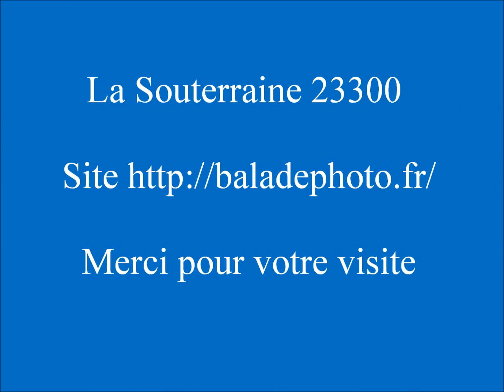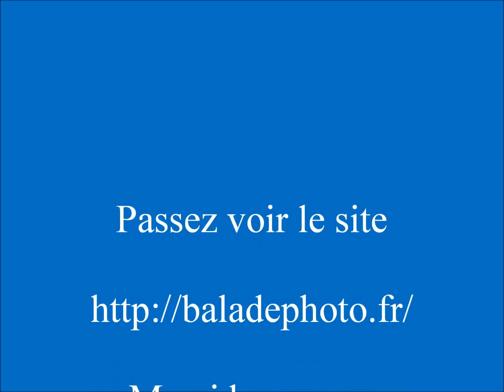La Souterraine 23300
Une chaine faite pour organiser une belle balade en France et découvrir la beauté de ce pays.

La Souterraine est une commune française située dans le département de la Creuse en région Limousin. Bâtie à l'emplacement d'une villa gallo-romaine, La Souterraine a conservé plusieurs témoins de ses fortifications du Moyen Âgedont, près de l'église, la porte Saint-Jean appelée aussi porte de Breith ou porte Notre-Dame.

Vous pouvez aussi faire découvrir un lieu en postant des photos ( voir dans l’onglet A PROPOS

Bonne balade.